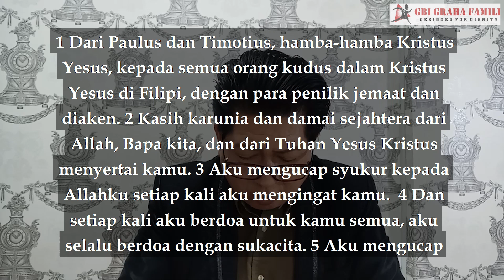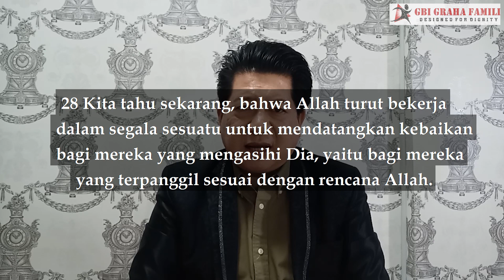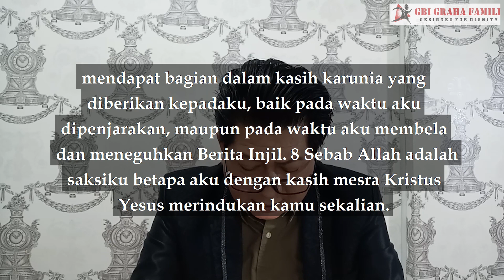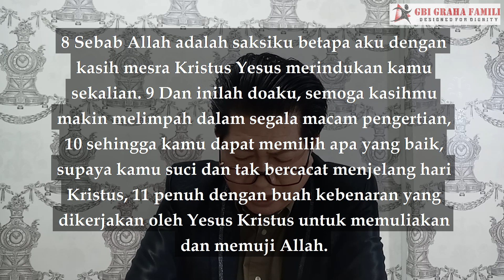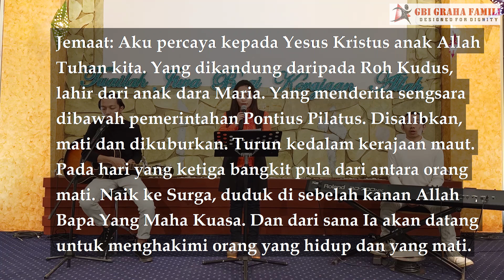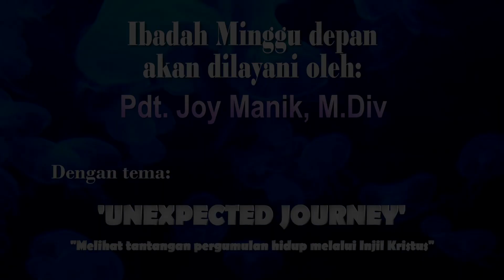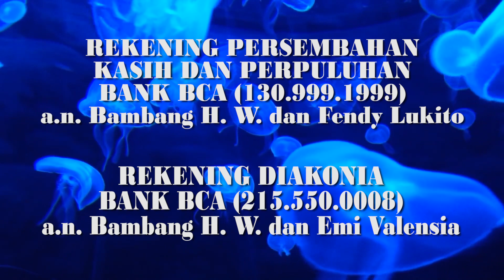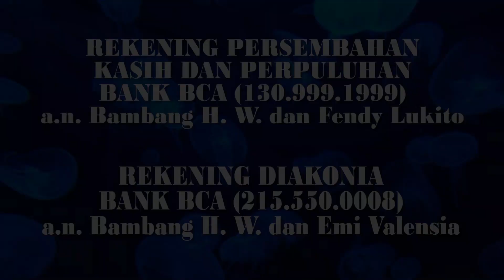Ibadah Raya GBI Graha Famili Minggu 19 Juli 2020